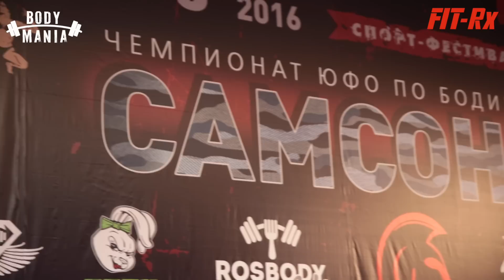Деньги решают всё?! Кокляев узнал правду